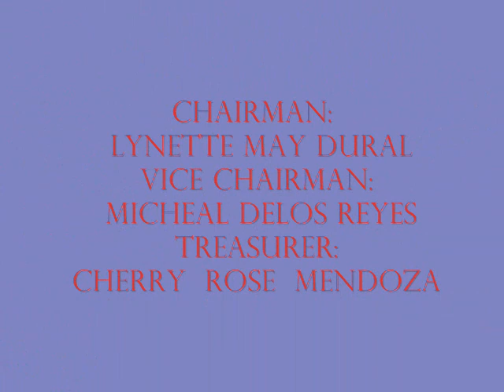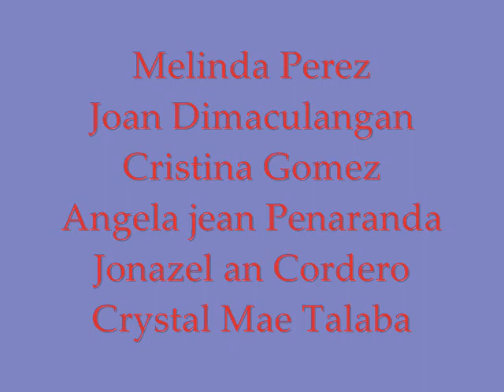NSTP AITE-BS part2